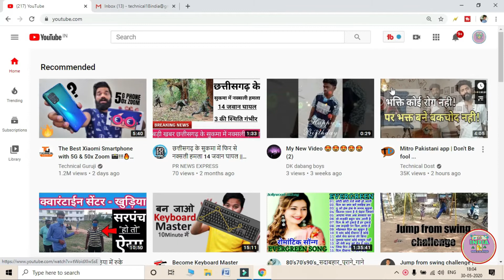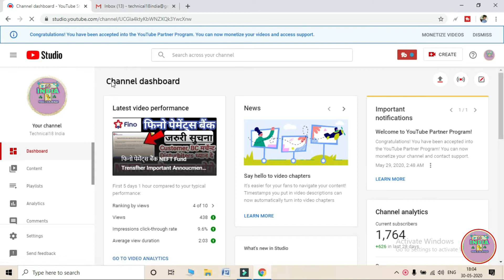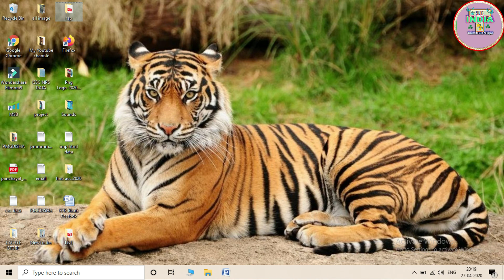YouTube Monetization Approved Receive Gmail || How To Monetize YouTube Channel 2020 full Process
Namskar Dosto Swagat hai Hamare Youtube Channel Technical18 India ..

Dosto is video ke madhyam se bataya gya hai ki agar aap bhi ek YouTuber hai to kaise apna YouTube channel ko Monetization karne me baad approved Gmail kaise miltahai  ! Jiska full details is video me bataya gya hai | To video ko pura jarur dekhe dosto saath aap hamare youtube channel ko subscribe like aur apne dosto ke saath share kre |

Social Media Link 👇( Like & Follow )